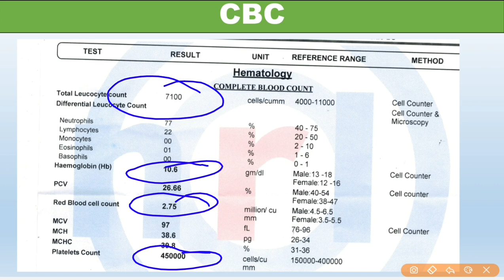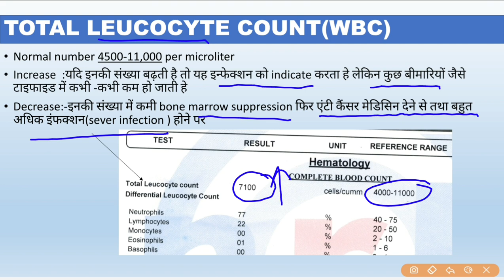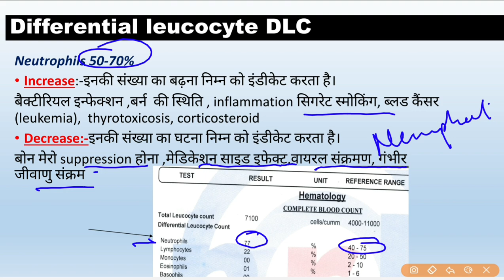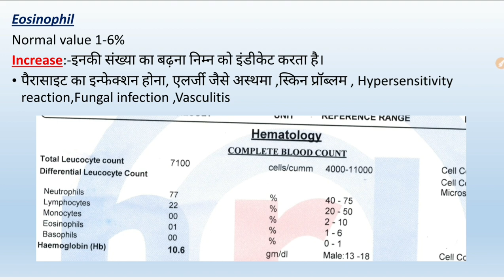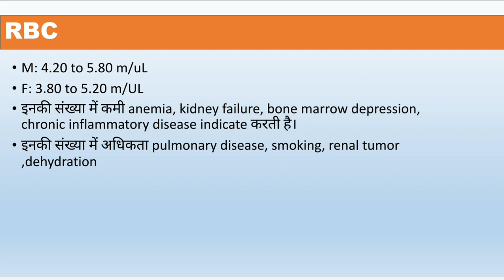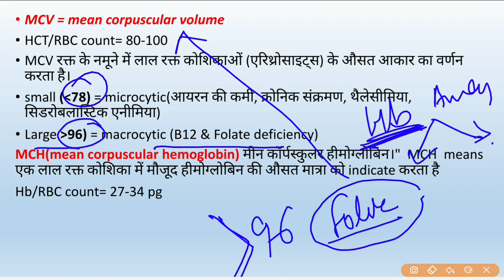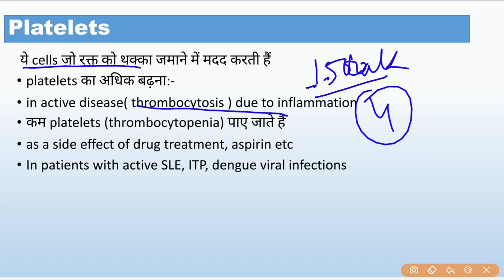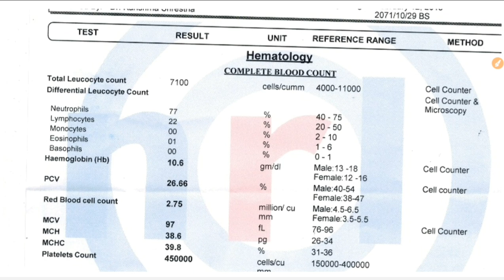CBC test Kya he ,cbc ki report kaise dekhe, complete blood count explain in Hindi,खून की जांच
It is basic study  required  for all medical personnel

HEALTH TIPS MEDICAL KNOWLEDGE, communicable disease, communicable disease question and answer, most important question of communicable disease and tricks, incubation of disease memorize tricks, communicable disease most important question, c h o communicable disease MCQ, community health officer, nursing officer exam 2020, nursing online class, Rajasthan CHO, UP CHO, MP CHO, Norcet exam 2021, community diseases, community disease question and answer, PSM MCQS